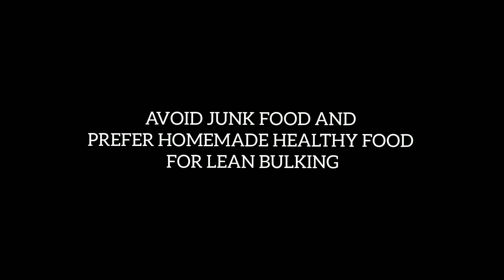how to BULK LEAN? (easy steps) explained in 2 minutes